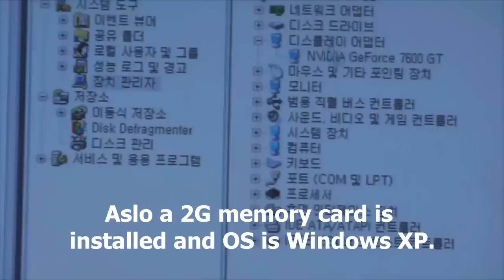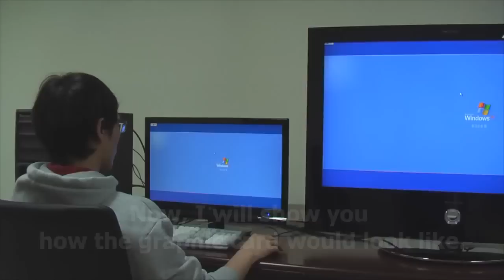《熾焰帝國 2》最佳化Optimization實測